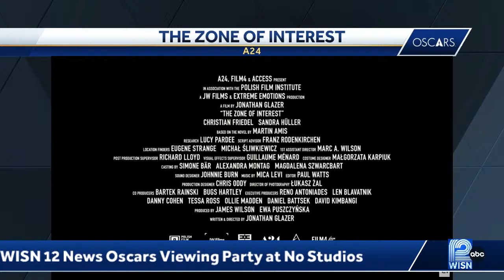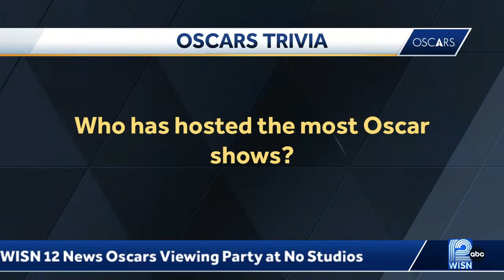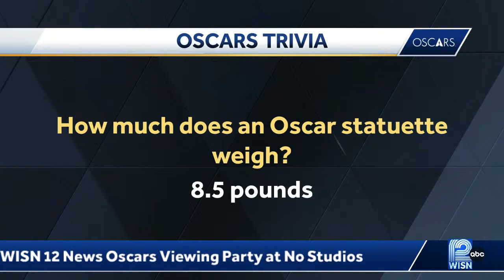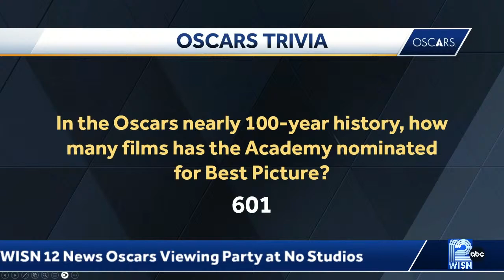Join Lindsey Slater and Mallory Anderson as they watch The Oscars and share their thoughts live a…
WISN.com